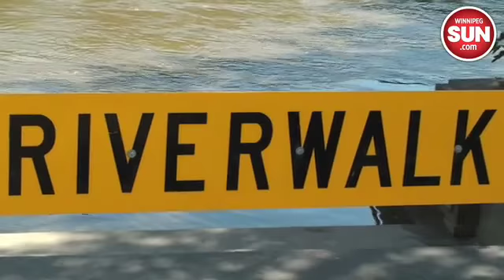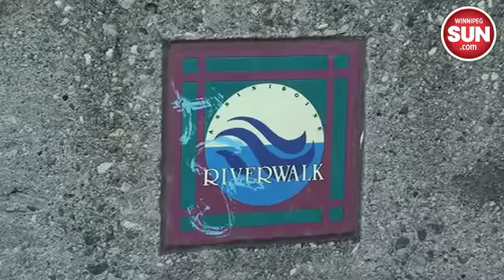Riverwalk likely lost for year